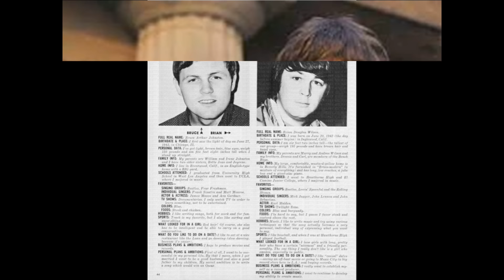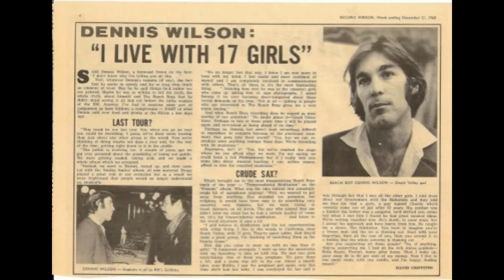McCartney: “You really need to take more care of your album...“ | Beatles VS Beach Boys 1965-1967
Paul McCartney to Mike Love: “You really need to take more care of your album...“.  The Beatles - Beach Boys Rivalry is legendary. Recently, however, two of The Beach Boys were interviewed and may have inadvertently revealed some details regarding the long standing 1960’s pop music rivalry. The interview also uncovers a secret preview of the Pet Sounds album by Lennon and McCartney which led to a Beatles classic on Revolver and upped the rivalry to a new level.   These new details may reveal the rivalry felt between both bands that lingered on.

This is a ton of work! Your support is greatly appreciated!!